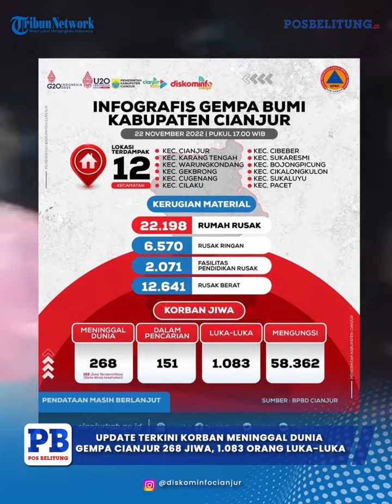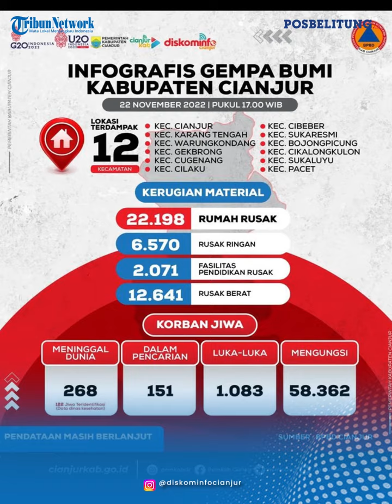UPDATE Terkini Korban Meninggal Dunia Gempa Cianjur 268 Jiwa, 1.083 Orang Luka-luka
POSBELITUNG.CO - Update terkini jumlah korban meninggal dunia akibar gempa Cianjur mencapai 268 orang.
"Pertama korban jiwa meninggal dunia 268 (orang)," ujarnya Kepala Badan Nasional Penanggulangan Bencana ( BNPB) Suharyanto dalam konferensi pers, Selasa (22/11/2022).
Sementara, kata Surhayanto, korban jiwa yang telah teridentifikasi sejumlah 122 orang.
Kemudian, untuk korban hilang sejumlah 151 orang dan kini masih dalam pencarian.
"Apakah dari 151 orang (hilang) ini bagian dari yang belum teridentifikasi akan kami dalami lebih lanjut," ujar Suharyanto.
Kemudian untuk korban luka-luka sejumlah 1.083 orang dan 58.362 warga harus mengungsi.
Sebelumnya, Pemerintah Kabupaten (Pemkab) Cianjur merilis update jumlah korban meninggal dunia gempa Cianjur pada Selasa (22/11/2022).
Berdasarkan unggahan di akun Instagram @diskominfocianjur, jumlah korban meninggal dunia sebanyak 252 orang.
Selain itu, 31 orang masih dalam pencarian.
Kemudian untuk korban luka-luka mencapai 377 orang dan mengakibatkan 7.060 warga harus mengungsi.
Pemkab Cianjur juga merilis kerugian material buntut dari gempa yang berkekuatan 5,6 M tersebut.
Adapun kerugian material tersebut yaitu:
- 2.834 rumah rusak
- 5 tempat ibadah rusak
- 13 fasilitas pendidikan rusak
- 10 kantor dan gedung rusak
- 5 fasilitas kesehatan rusak
- 1 kios rusak
- 2 jembatan terdampak
- 2 titik jalan terdampak
Pemkab Cianjur juga merilis 10 kecamatan yang terdampak gempa yaitu Kecamatan Cianjur, Karang Tengah, Warungkondang, Cilaku, Gekbrong, Cugenang, Cibeber, Sukaluyu, Sukaresmi, dan Pacet.(*)

Editor: Hery